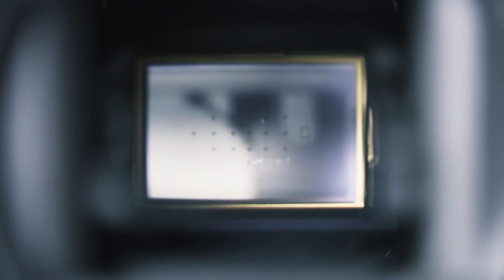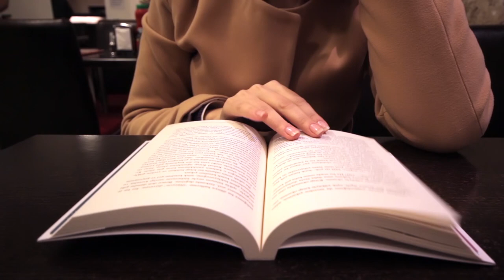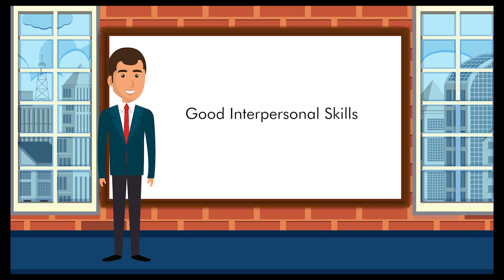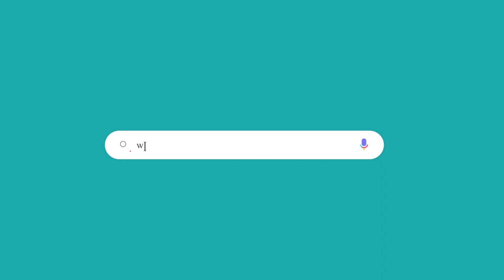Fashion Photography Career and Scope [English] | Fashion photography Jobs | Creative Hut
To have a good and stable career in the fashion photography field, the photographer must have both technical and theoretical knowledge. In this video, know about the Fashion Photography Career and its growing scope in English. So, that you can prepare yourself as a fashion photographer.

0:00 - Introduction to Fashion Photography
1:51 -  Fashion Photography Job Opportunity
2:49 - Fashion Photography Income / Salary